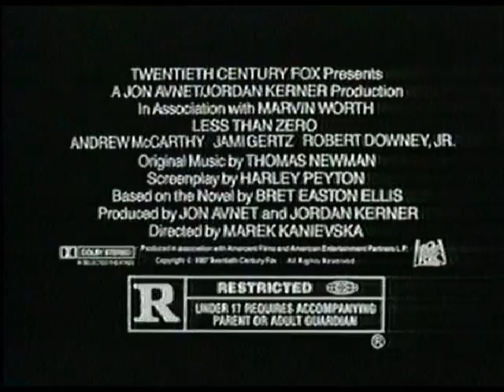1987 Less Than Zero TV Movie Trailer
Robert Downey Jr. at his best playing a very comfortable and familiar role.